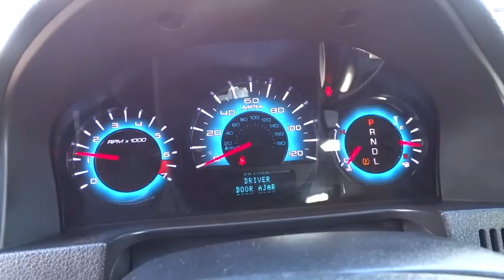2012 Ford Fusion Reno, Sparks, Carson City, Sacramento, Nevada 2012A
2012 Ford Fusion